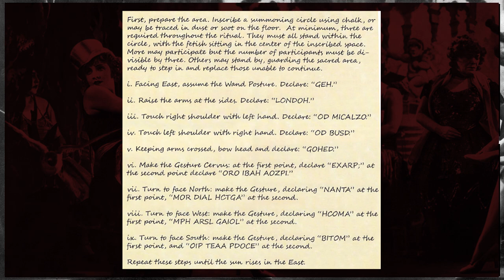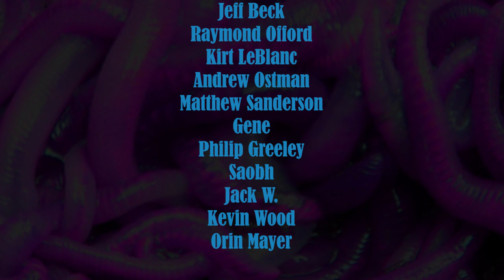The Devil Eats Flies - 5 - Call of Cthulhu RPG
The Devil Eats Flies, episode 5, Call of Cthulhu RPG
Setting: Berlin Germany, June 1922

Musical Credits: Kurt Gerron - Ich bin das Nachtgespenst 1929